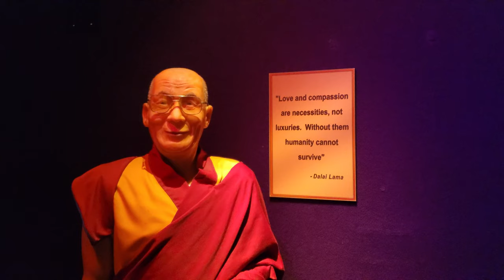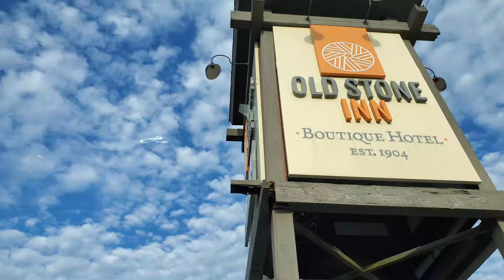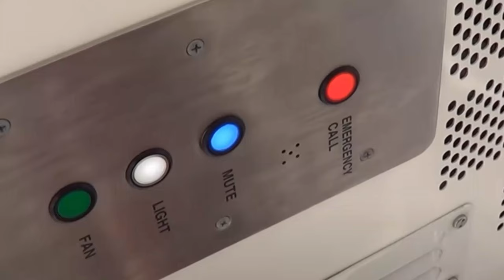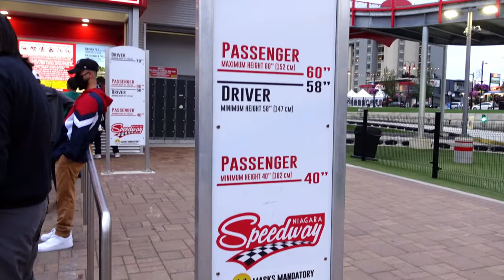Niagara Falls things to do 🇨🇦 Ferris Wheel I Go Kart I Wax Museum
Visit Niagara Falls, ride on the Ferris wheel, fun ride on Go Kart and hang out with your favourite celeb at the wax museum all in the heart of Niagara Downtown - Clifton Hill. Also checkout the places to eat authentic Niagara dishes and some heartwarming, delicious Indian meals.

If you missed the part 1, where we chase a real rainbow, walk by wildest rapid of Niagara river and go through a 100 years old tunnel to touch the Niagara Falls go to this

Do you love wild flowers and tiny foliage? WOW! we are like soulmates! kinda.. 🙋‍♀

Too INFJ to meet up real people and actually have a social life lol. So stalk me virtually 😀

Music